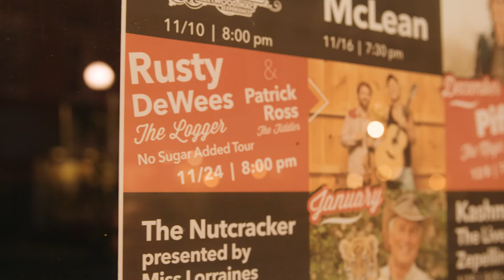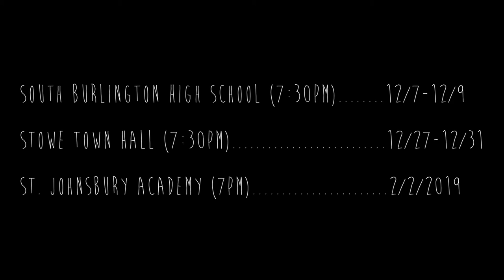Showtime: The Logger & The Fiddler NO SUGAR ADDED tour promo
The Logger & The Fiddler
COMEDY & MUSIC 2018 FALL TOUR
11/2/2018- 2/2/2019